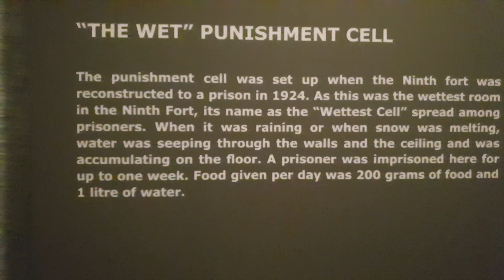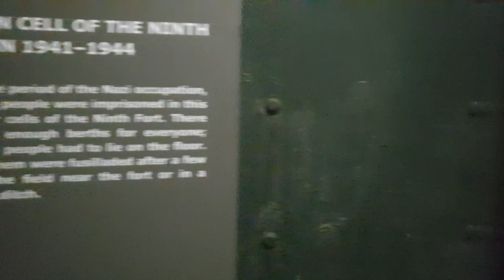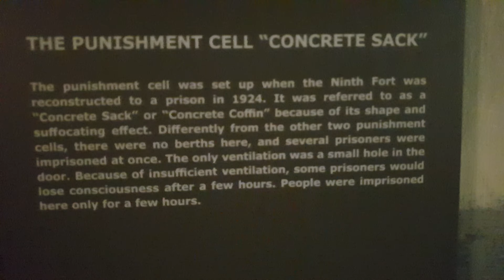IX FORTAS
Il campo della Morte di Kaunas
Qui, dal 1940 al 1943, i Nazisti hanno ucciso 50.000 persone, 30.000 delle quali erano Ebrei provenienti da tutta Europa